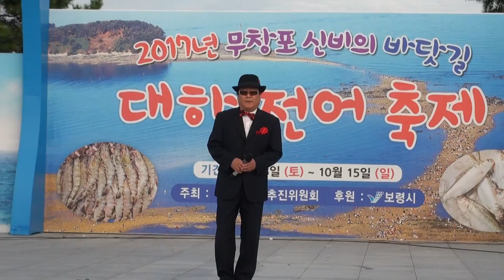윤성 가수 무창포대하축제 달마품바공연단17-10-14편집자 장털보